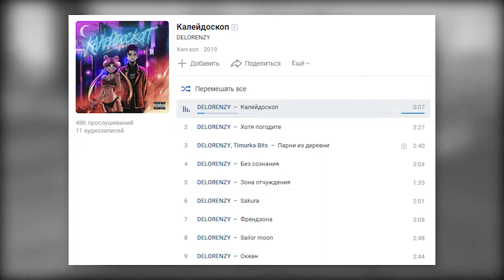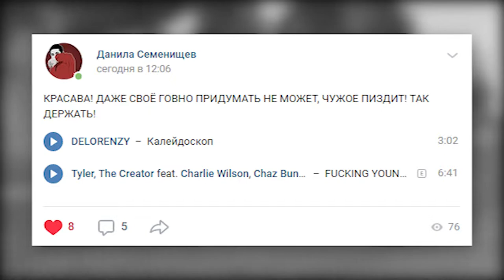DELORENZY АЛЬБОМ — ПЛАГИАТ